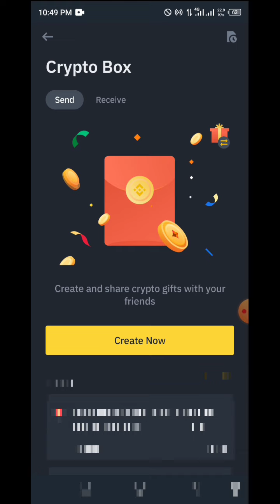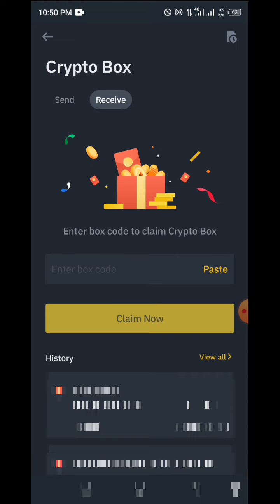Binance Dent coin crypto box free code today new code 2023